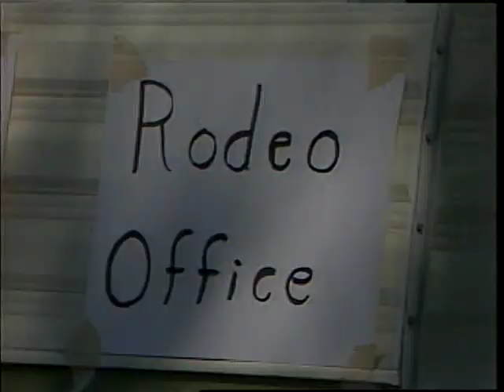Joe Wietsky: Cowboy Part 1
In 1986, WOWT-TV in Omaha profiled professional rodeo cowboy Joe Wietsky and his family during a weekend's worth of competitions in central Nebraska.
This is part one of the series. The story was honored by the Cowboy Hall of Fame as the Best Factual Short Film that year.